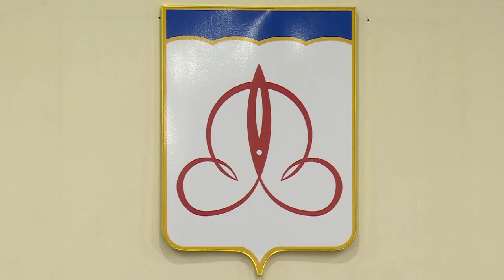16-е заседание Совета депутатов г.о. Щёлково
Состоялось 16-е заседание Совета депутатов городского округа Щёлково. На нём были утверждены два документа: о проведении публичных слушаний и о порядке предоставления жителям помещений муниципального жилищного фонда коммерческого использования.